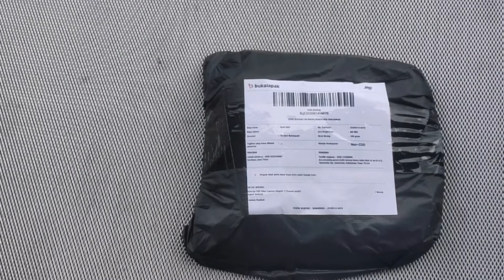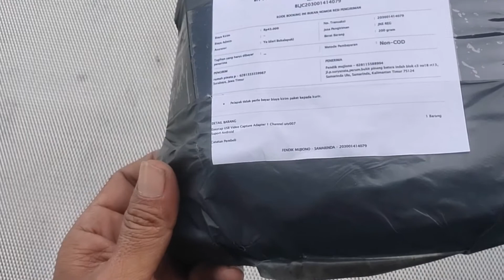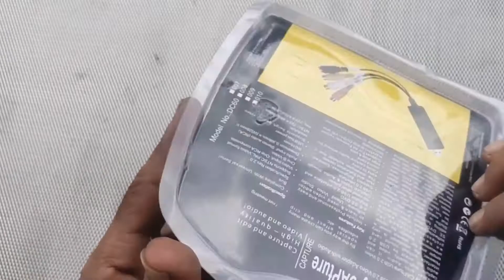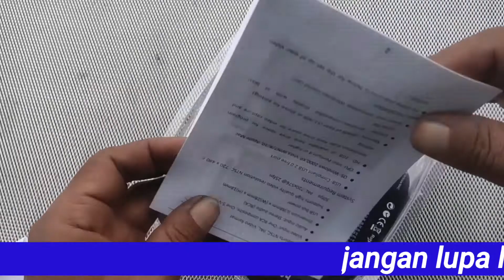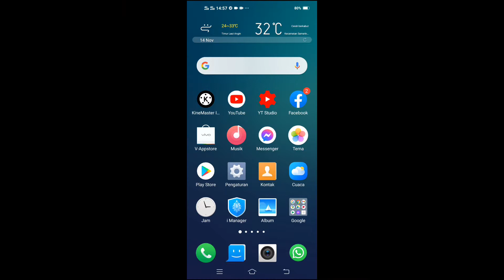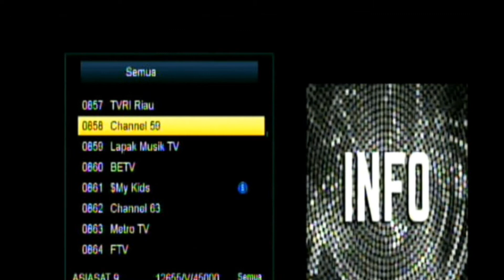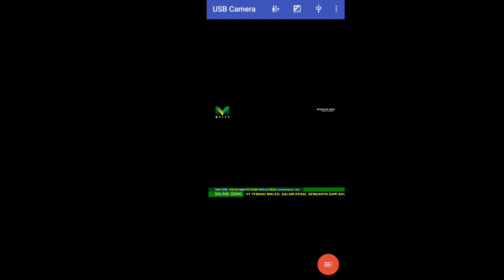CUKUP DENGAN LAYAR HP & EASYCAP SAAT TRACKING SATELIT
Tecnologi semakin canggih kawan,saat kita tracking satelit biasanya repot angkat televisi,namun sekarang sangat mudah,cukup dengan easycap android otg.
Saat ini saya lagi unboxing easycap android otg  cukup dengan layar hp saat tracking satelit guna untuk memudahkan tracking satelit,cukup dengan layar hp android kita bisa memonitor,tanpa angkat televisi ke luar rumah.
Namun android kita tentunya juga harus suport otg.Untuk aplikasi yg di gunakan kita harus instal dulu usb camera di playstote,supaya receiver bisa terkonek ke android.

Salam
Fendik Mj